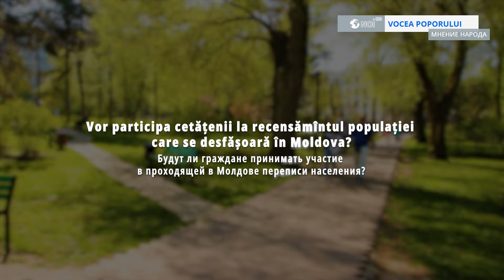Vocea poporului: Vor participa cetățenii la recensămîntul populației care se desfășoară în Moldova?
Începînd cu 8 aprilie, în Republica Moldova se desfășoară un recensămînt al populației și locuințelor. Cetățenii sînt vizitați la domiciliu de recenzori care le adresează o serie de întrebări la care aceștia trebuie să răspundă.
С 8 апреля в Молдове проходит перепись населения. К гражданам приходят по месту жительства и задают ряд вопросов, на которые они должны ответить.